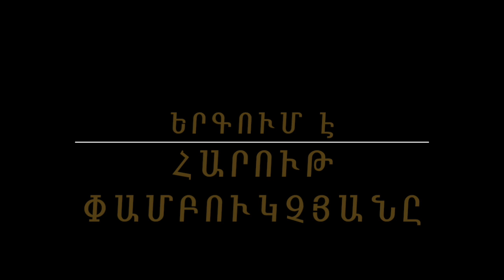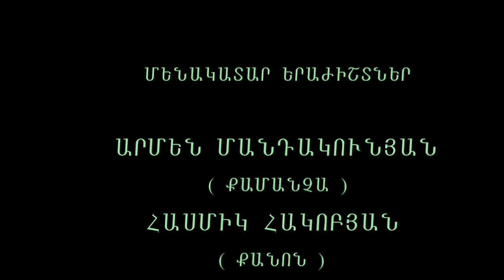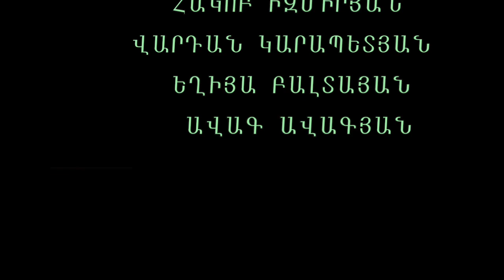Armen Mandakunian "SAYAT NOVA" concert program-1980.parts 17,18,19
"ՍԱՅԱԹ ՆՈՎԱ" Պատմական Համերգային հայտագրի  Ձայնասկավառակի լրիվ Ձայնագրությունները,Սփյուռքահայ 9 մենակատարների և ԱՐՄԵՆ ՄԱՆԴԱԿՈՒՆՅԱՆԻ Լոս Անջելեսի Հայկական Ժողգործիքների Նվագախմբի կատարմամբ։